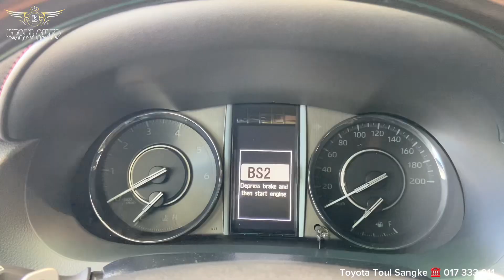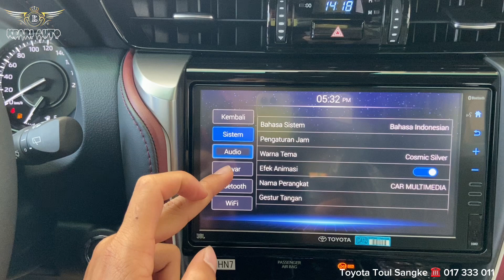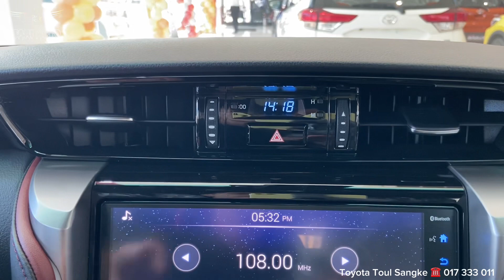2023 Toyota Fortuner | The All New 2023 Toyota Fortuner White Color SUV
2023 Toyota Fortuner | The All New 2023 Toyota Fortuner White Color SUV | Interior & Exterior Details

Special Thank To : Toyota Cambodia Toul Sangke
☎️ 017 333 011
Location : Phnom Penh